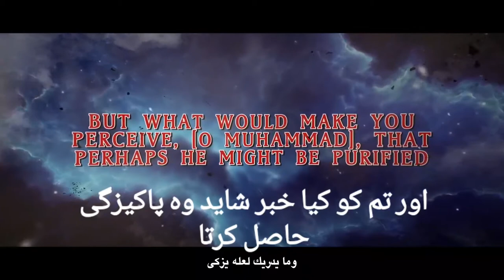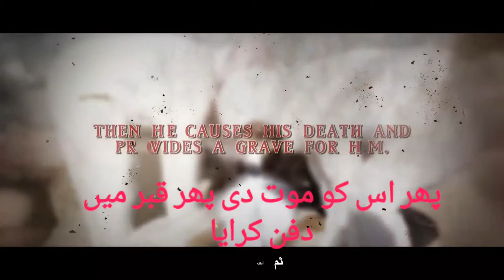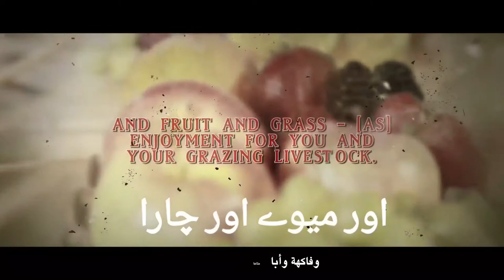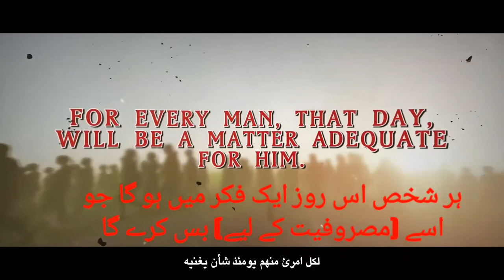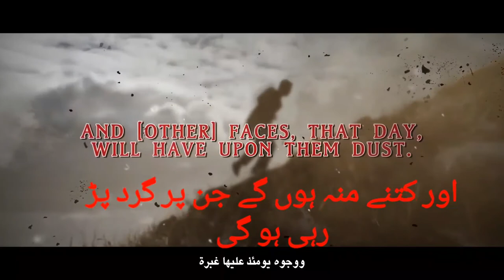Surah 80 Abasa Muiz Bukhary سورت عبس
اردو ترجمہ